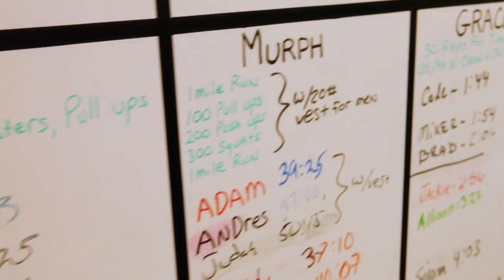Jen Lee, Believe in Yourself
Jen Lee, member of the Again Faster Competition Team.